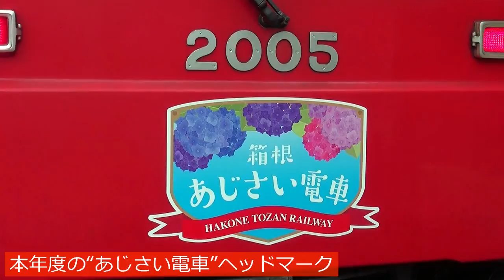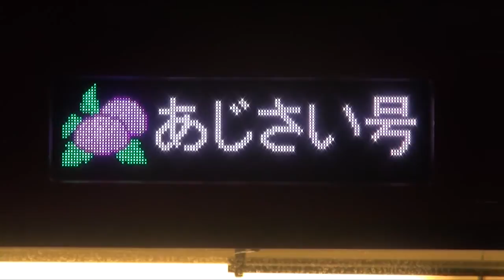2015年6月 箱根登山鉄道あじさい電車【1】 アレグラあじさい号・他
箱根登山鉄道といえば線路際に多数の紫陽花が植えられており、花が見頃となる6月中旬～7月上旬は“あじさい電車”として列車が運行され、多くの観光客が訪れるほか、夜間には沿線の一部で紫陽花のライトアップが行われ、座席指定制の特別列車『夜のあじさい号』も運行されます。
ライトアップは6月20日から開始され、同日～25日までの『夜のあじさい号』は最新型の3000形電車“アレグラ号”を使用した『アレグラあじさい号』となりました。
今期は3000形が営業運行を開始してからは初めての紫陽花シーズンとなります。本動画では100形（モハ1形・2形）、1000形“ベルニナ号”、2000形“サンモリッツ号”の走行シーンも併せて収録します。

《撮影日 Date》June 20,2015